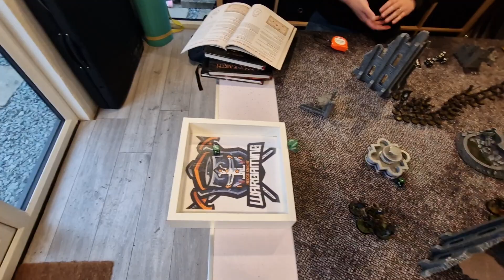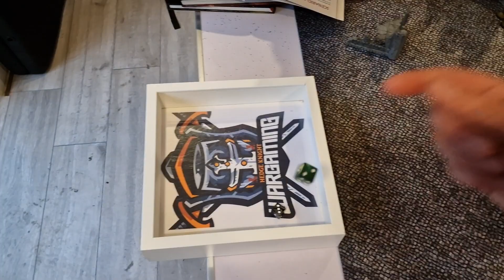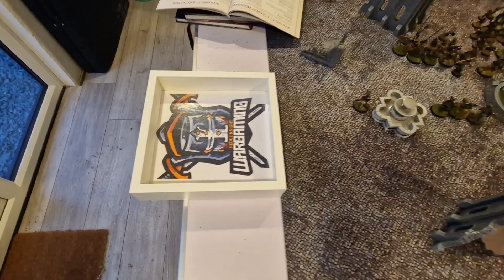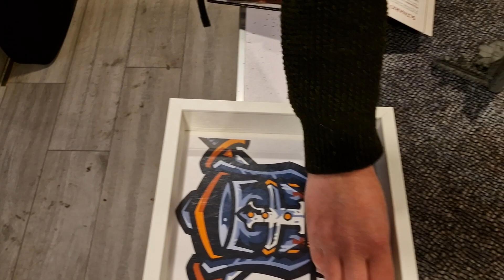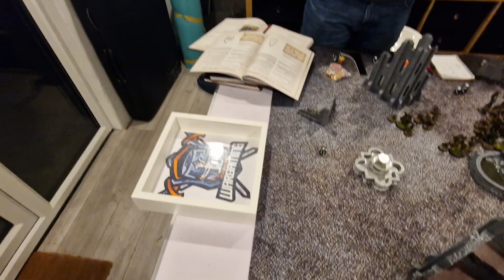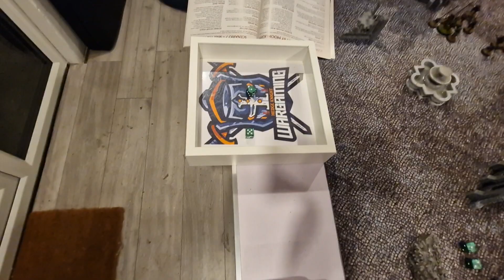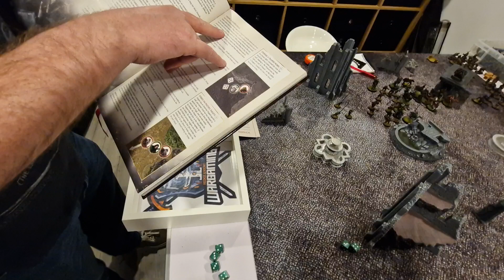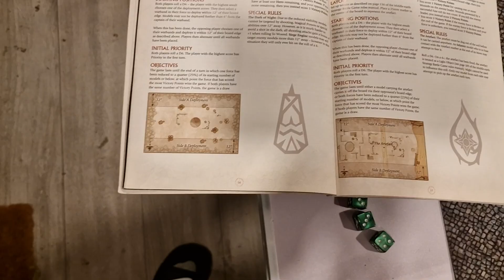MESBG Battle Report. Isengard vs Riders of Theoden Legendary Legion. 800 Points Clash by Moonlight